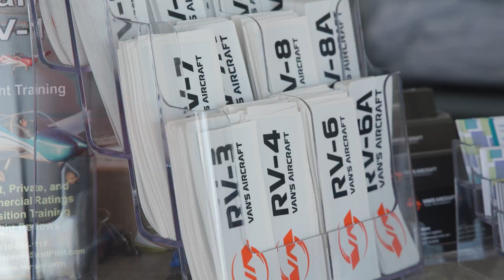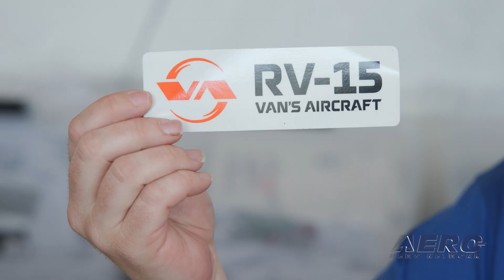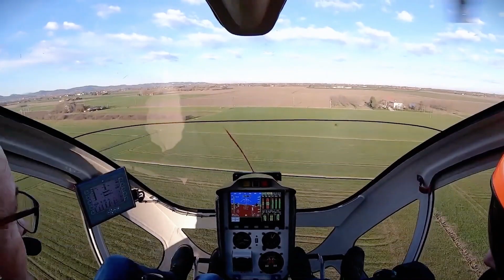Aero-TV At OSH21: Van's Reveals Upcoming Backcountry Kit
For The First Time, Vans Shares Details On RV-15

Van's brought almost their entire line of kits to Oshkosh. That included one RV-8 that was brought in from a customer. Van's Vice President, Greg Hughes, speaks with us about what's next for the company, and the upcoming addition to their fleet.

“On Monday, we had our ‘What's new and happening at Van's Aircraft’ forum, and we let the cat out of the bag, or opened the curtain a little bit, to tell people about the RV-15, which is the next model coming from Van's Aircraft. What we have announced to date is that it will be a high wing, all metal, backcountry capable airplane. The initial version will be a tailwheel with a tricycle version to follow. It will have a control stick, not a yoke, so those are some of the things we have said. We are super excited about it,” he says.

“I am really looking forward to building one, I can tell you that,” he adds. “It’s actually really unusual for Van's to announce anything before it’s completely done, so this is the first time we have done this,” he continues. Over the years, customers have been asking about a backcountry aircraft so the company decided to finally let them know that this is the direction they are heading in.

Van's has just about 11,000 flying airplanes out in the community, which offers great input and experience while flying their RVs. The RV-15 will be different, Hughes assures, but will still have the characteristics that make an RV, an RV.

“We use the term total performance to talk about the way a Van's Aircraft feels when it flies, and that's very important to us,” he says. “From the perspective of the new airplane model, it’s really primarily a clean sheet design.”

President and Chief Engineer, Rian Johnson, stated in the meeting that it is the company's goal and intent to have the prototype aircraft at Oshkosh 2022.